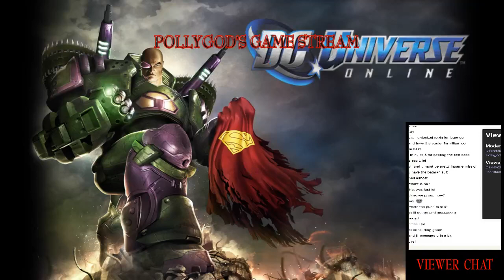DC Universe Online PC (Darkchic) Just Hang'n around